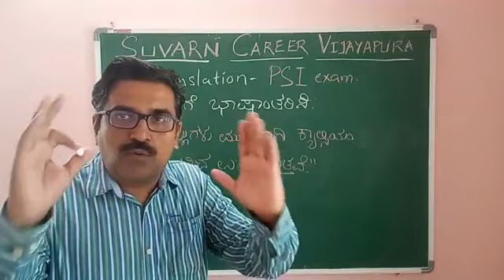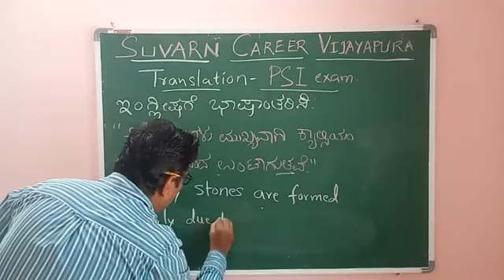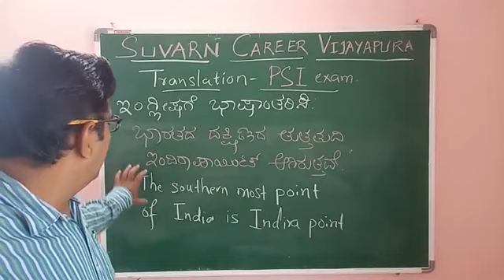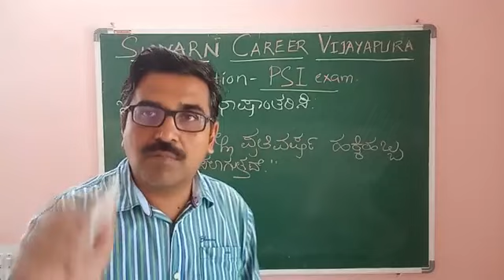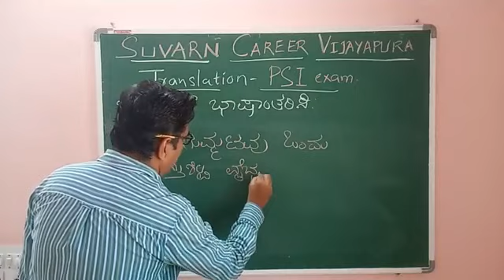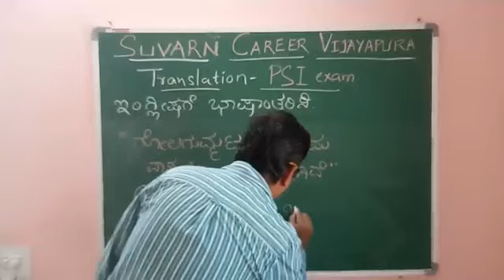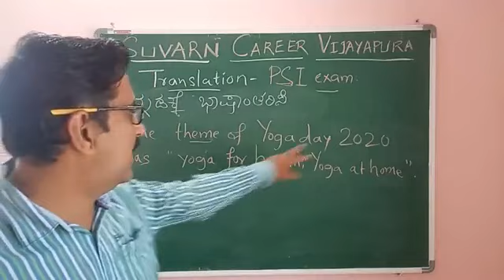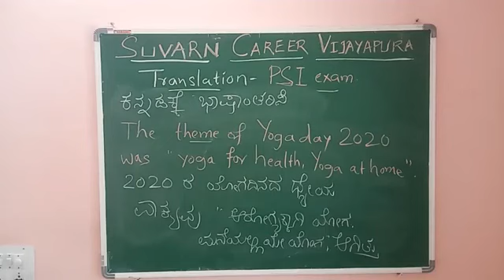PSI Translation ಭಾಷಾಂತರ –PSI ಪರೀಕ್ಷೆಗಾಗಿ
Translation for PSI exam ಭಾಷಾಂತರ PSI ಪರೀಕ್ಷೆಗಾಗಿ